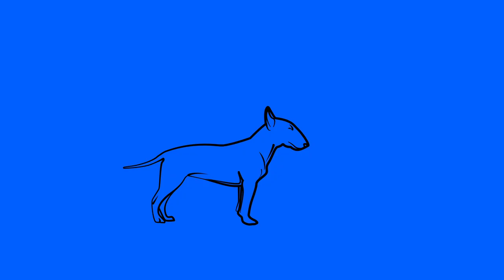EZIJA - COOK IT AT THE BASEMENT con NATE NYZE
Letra: Nate Nyze y Ecija
Album: Mad City Colors
diseño: Kuas  Animación Lalo Garcia